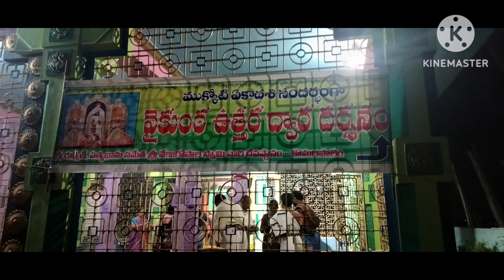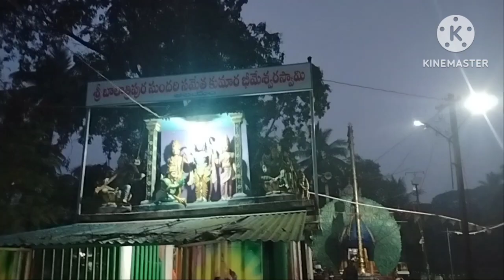అందరికీ వైకుంఠ ఏకాదశి శుభాకాంక్షలు